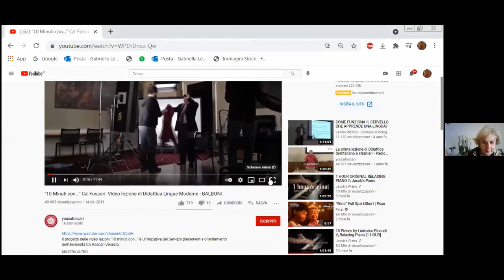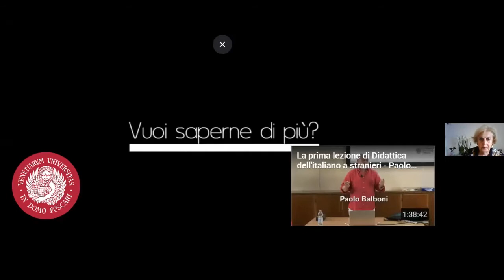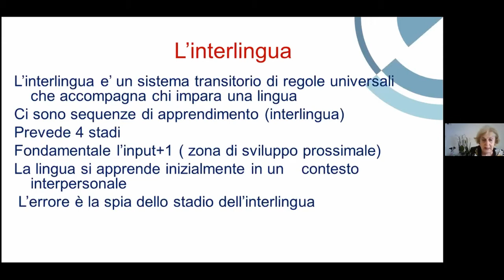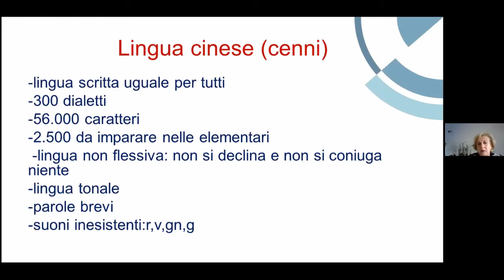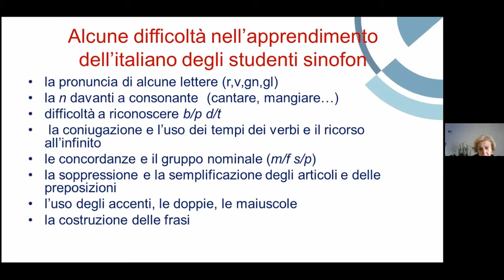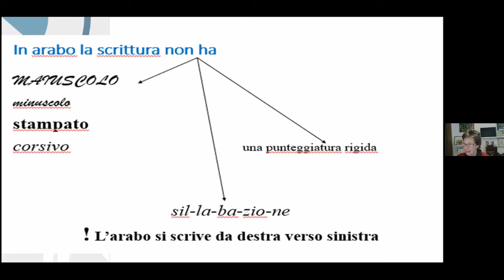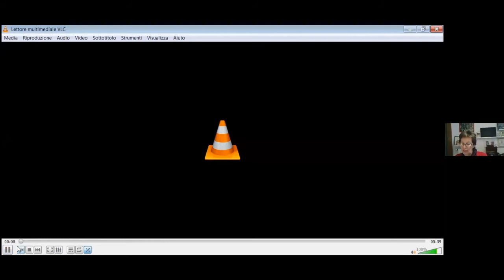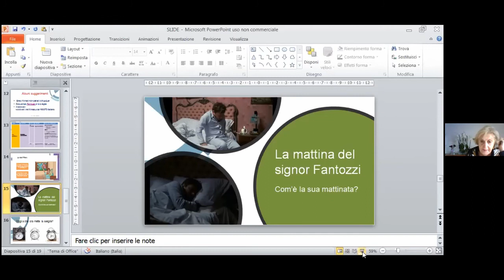SIETAR Italia_ Incontri-laboratorio per insegnanti volontari di italiano L2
Insegnare italiano a discenti non italiani immigrati è un compito che tantissimi volontari affrontano con passione ed entusiasmo. Inutile negare che sul loro cammino incontrano molte difficoltà, legate all’efficacia dell’attività didattica e alla qualità della relazione che si instaura tra docente e discente.
Consapevole di queste criticità, SIETAR Italia ha proposto agli insegnanti volontari di italiano L2 un percorso costituito da quattro incontri gestiti online.